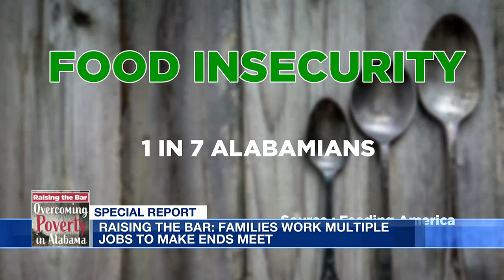Overcoming Poverty: Barely getting by